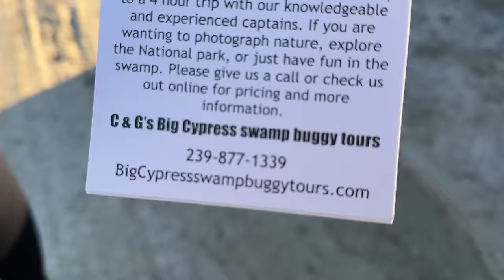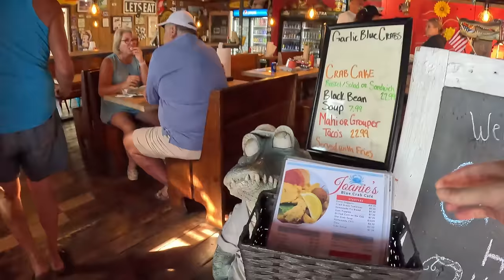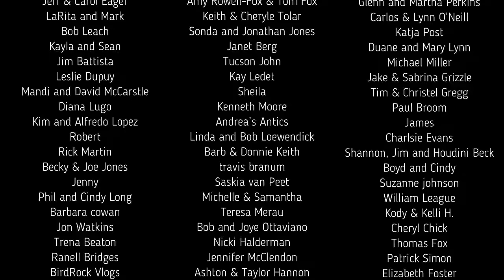Experience the WILDEST 2 Days in the Florida Everglades!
We experience the wildest two days in the Florida Everglades. Camping at the monument valley campground. We meet up with fellow youtuber Kelly Hays Hikes and her friend Donald for a swamp buggy ride! Bobby with C&G Big Cypress Swamp Buggy tours takes us on a ride through the swamps. He lets Kellie and Kelly drive the buggy. Later Kelly sets up her tent next to us at the campground and we prepare taco soup and brownies with ice cream and sit around the campfire. The next day we rent kayaks at the Skunk Ape headquarters to kayak through the everglades. Cody looses his sunglasses and risk his life in the alligator infested waters to retrieve them. We were starving after the paddle so we head over to Joanie's Blue Crab Cafe for some soft shell and stone crab.

SHOP OUR GEAR:
Expandable Pot and Pan Organizer
Ceramic Skillet
Paddle Board
Toaster 1
Toaster 2
Flybird weight bench
Bowflex select tech dumbbells
Spare tire trash bag
RV Hand held shower head
Portable toilet bags
Bare bones dishes
RV leveling blocks
Den Dry Rv under mattress pad
Multi Collagen
Outdoor table
Camping Oven
Camp Chef stove
Solar string lights
Battle Born Batteries LiFePO4 Deep Cycle Battery - 100Ah
Victron Energy SmartShunt 500 amp Battery Monitor
WFCO WF-8955LIS-MBA Main Board Assembly
GSI Coffee French press
Recovery Traction Boards
Reverse Osmosis Faucet water filtration
Spice rack
Adjustable lounger
Hand Emerson blender
Devotions for RV travelers